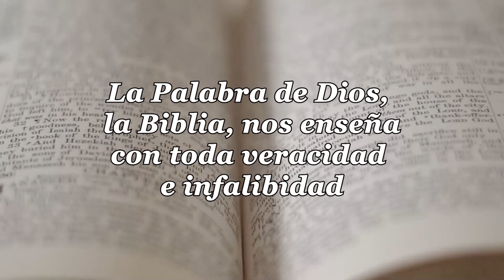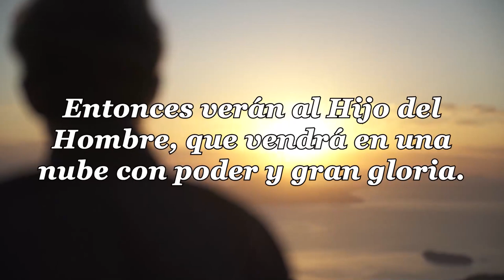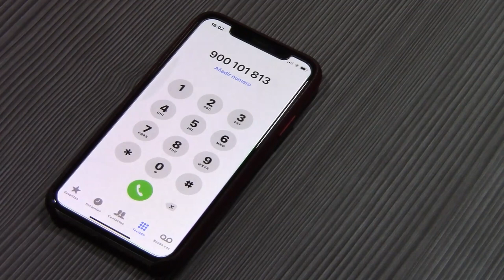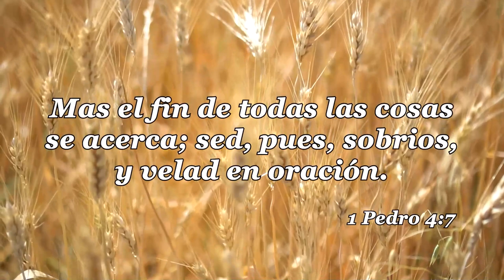20 LA IGLESIA Y LAS ULTIMAS COSAS